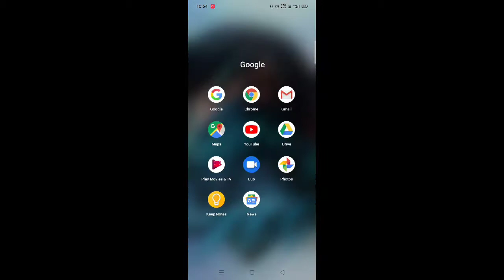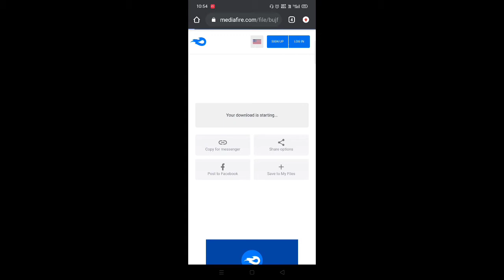#1.3#pubgnewversion How to download 1.3 global Pubg mobile version without VPN log in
HI GUYS

EDITING APPS- KINEMASTER & ALIGHTMOTION

SCREEN RECORD-IN BUILT

THUMBNAIL EDITING
PICSART

New Pubg latest version 1.3 global version APK

Background song
Song credit to NCS

Keywords tag
GANDHI GAMER
MASS APPEAL INDIA
SAIYAAN JI
new song
GODS PLAN
VIBE HAI
GANDHI MONEY
NOOB SPRAY
Divine teesri manzil
Emiway Dundke Deka

pubg mobile,
pubg live,
pubg lite,
pubg mobile india,
pubg song,
pubg lite live,
pubg video,
pubg game,
pubg animation,
pubg account for sale,
pubg attitude,
pubg attitude status,
pubg anthem,
pubg antaryami,
a pubg player playing free fire,
pubg ban,
pubg ban in india,
pubg back,
pubg bgm,
b pubg lite,
b pubg game,
b.pubg gaming.16,
2u killer b pubg,
carnival set b pubg,
spell b pubg,
antaryami r.b pubg,
pubg comedy,
pubg custom room live,
pubg cartoon,
pubg crate opening,
pubg custom,
pubg custom live,
pubg carryminati,
f&c pubg,
ankita c pubg mobile,
bhag madar c pubg,
lenovo vibe c pubg,
flower c pubg,
pubg download,
pubg dj song,
pubg dance,
pubg dynamo,
pubg dialogue,
pubg dance status,
d pubg lover dharmu,
d pubg name,
d pubg lite,
d pubg song,
pubg id,
souvik d pubg,
pubg esports,
pubg esp hack,
pubg emotes,
pubg exe,
pubg ek game katha,
pubg english song,
pubg esp hack season 16,
pubg emotes dance,
e pubg lite,
e pubg mobile,
e pubg song,
ye pubg wala hai kya,
ye pubg wala hai kya song,
ye pubg wala hai kya status,
ye pubg wala hai kya ringtone,
ye pubg wala hai,
pubg funny,
pubg full screen status,
pubg free fire tik tok,
f pubg mobile,
f pubg lite,
x quest f pubg,
k g f pubg,
oppo reno 2f pubg,
pubg gameplay,
pubg game video,
pubg gana,
pubg global version,
pubg game kaise download karen,
g pubg pubg,
g pubg live,
g pubg pubg murge ki sabji,
g pubg video,
g pubg vs free fire,
g pubg lover o bhai o,
pubg hacker,
pubg hack,
pubg headshot,
pubg hack season 16,
pubg headshot tik tok,
pubg hindi,
t h e pubg,
k&h pubg gaming,
scar h pubg,
r t h pubg,
kya h pubg,
mr x pubg,
pubg india,
pubg is back,
in pubg,
is pubg mobile,
jai pubg song,
is pubg game,
is pubg live,
is pubg lite,
is pubg montage,
is pubg mobile lite,
pubg jaisa game,
pubg joker,
pubg ji song,
pubg jokes,
pubg ji,
pubg jaise game,
pubg jonathan,
pubg joker song,
j pubg song,
j pubg dj,
j pubg song dj,
j pubg lover gaming,
jai pubg video,
jai pubg ringtone,
j pubg song download,
j pubg ringtone,
pubg kr,
pubg korean version,
pubg kr version,
pubg kr hack,
pubg ki video,
pubg kr crate opening,
pubg korean version download,
pubg ki fun,
k pubg mobile,
k pubg art room,
k pubg lite,
k pubg download,
k pubg lover,